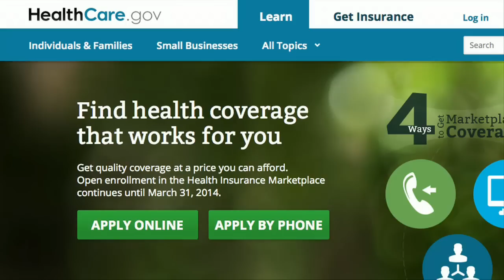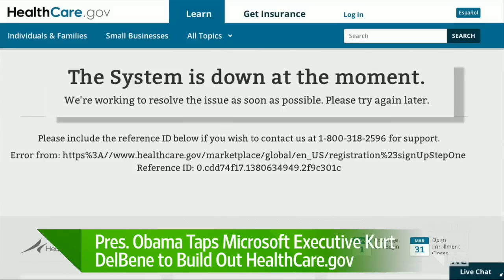Obama Taps Microsoft Exec to Save HealthCare.gov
President Obama tapped Microsoft executive Kurt DelBene to build out the beleaguered HealthCare.gov website. WSJ White House correspondent Colleen McCain Nelson has details. Photo: AP.